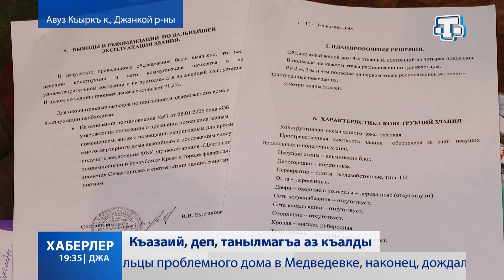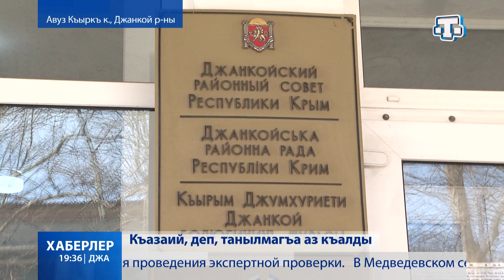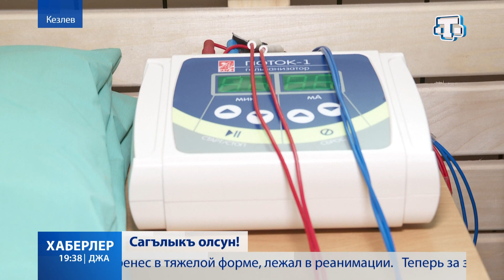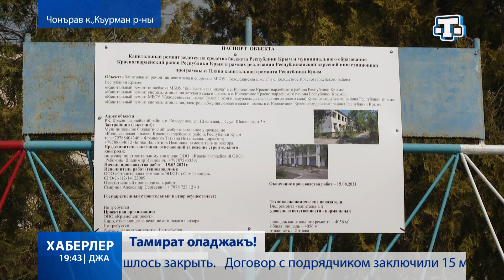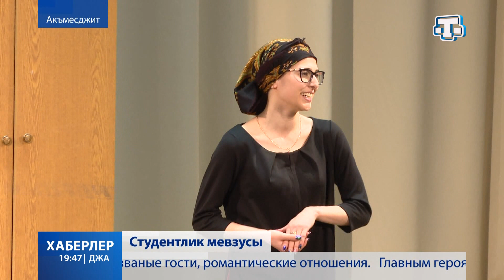Хаберлер(на крымскотатарском языке)01.04.21